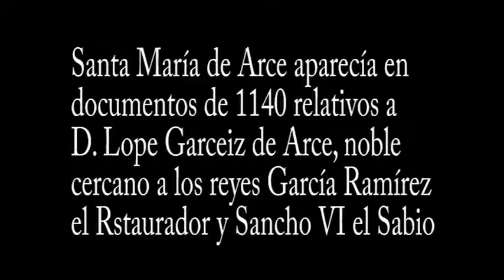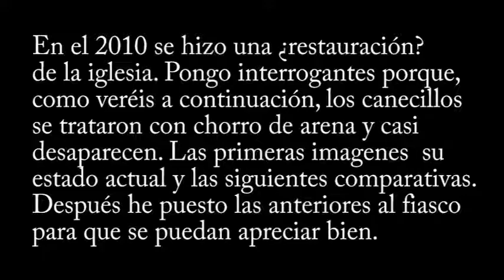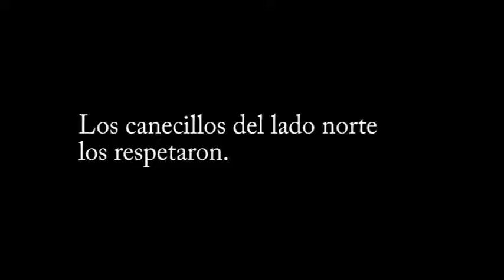ARCE SANTA MARÍA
En este vídeo podemos disfrutar de la visita a Santa María de Arce.